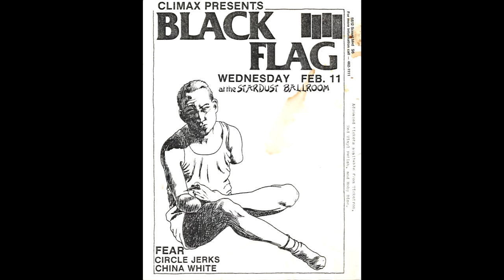China White - Stardust Ballroom, Los Angeles 2-11-81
What's up! Dev-o here to give you another live China White gig. The sound is poor but you can make out the songs and still enjoy the music and thought if you're a CW fan. RIP Frank and enjoy the setlist i made for you for hopefully easy clicking on what songs you want to hear. Thanks!

0:00  -Instrumental
2:35  -Live In Your Eyes
5:44  -Nightlife
9:56  -Criminal
11:42 -Anthem
14:12 -Addiction
19:39 -Dangerzone